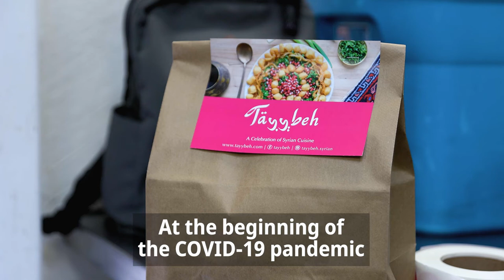Helping BC businesses like Tayybeh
Nihal is the founder of Tayybeh – a social enterprise that provides employment for Syrian women chefs who are new to BC. Tayybeh is one of the thousands of small businesses that have been helped by a Business Recovery Grant.